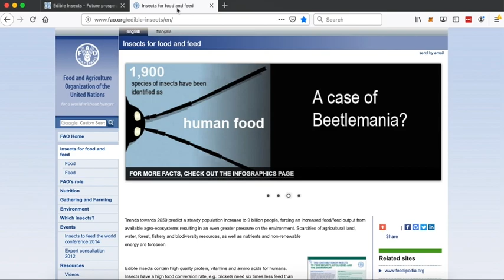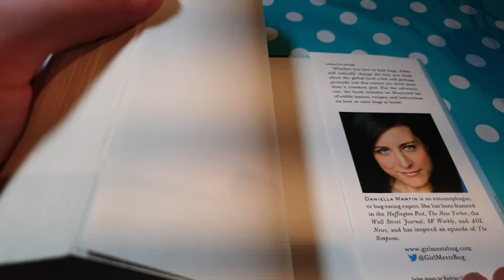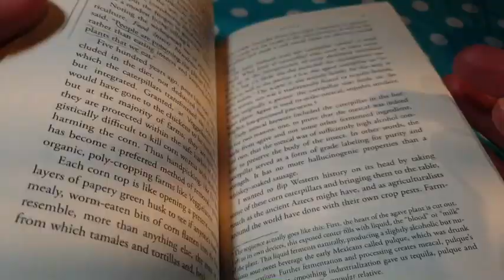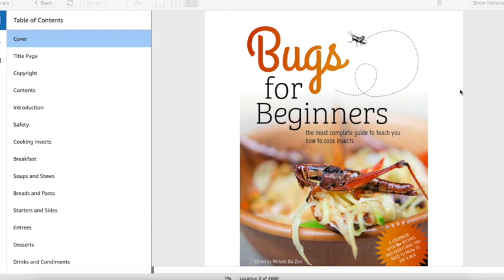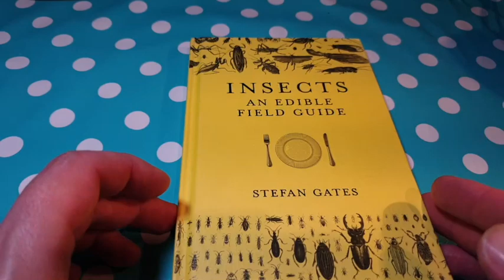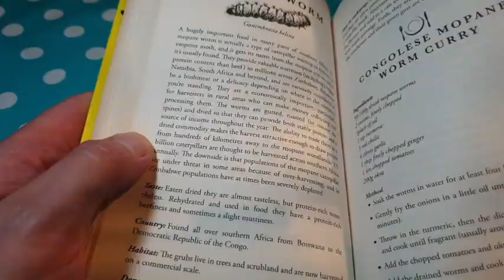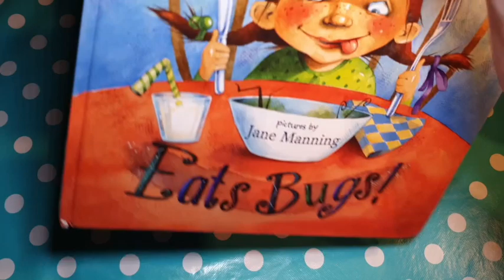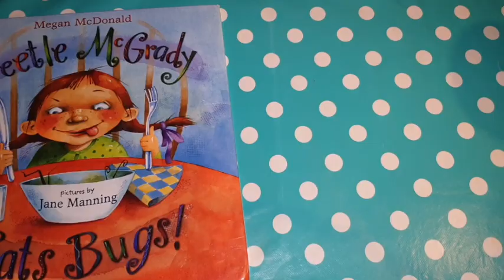5 Entomophagy Books for beginners | The Ento Podcast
Starting your journey into the exciting world of Entomophagy can be daunting and filled with lots of questions: Where do I buy Insects? How do I cook bugs?

This video will show you my top 5 books anyone interested in entomophagy needs to have

2 - Edible: An Adventure Into the World of Eating Insects and the Last Great Hope to Save the Planet

3 - Bugs for Beginners: the most complete guide to teach you how to cook edible insects

4 - Insects: An Edible Field Guide

5 - Beetle McGrady Eats Bugs!

Have you been thinking of including insects in your diet or heard about people who do and wondered why or how?

Let me be your guide! I'll show you the right steps on how you can enter the world of Entomophagy